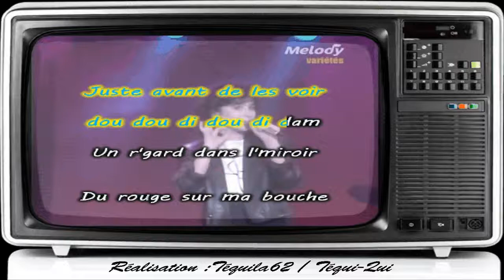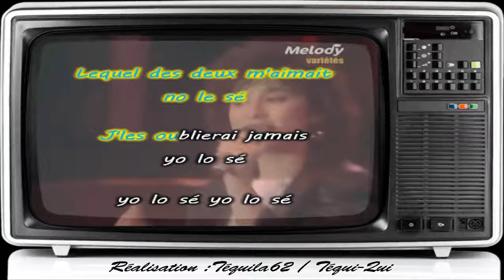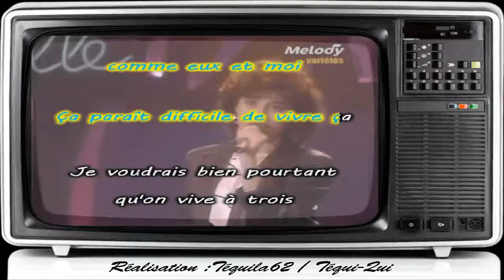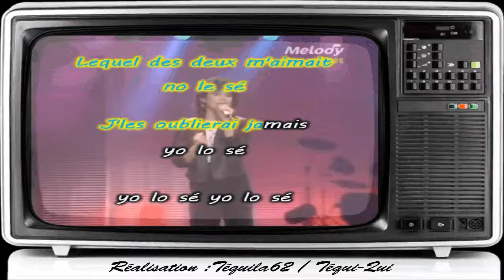Christine Roque - Premiers frissons d'amour (Karaoké) Tequi-Qui